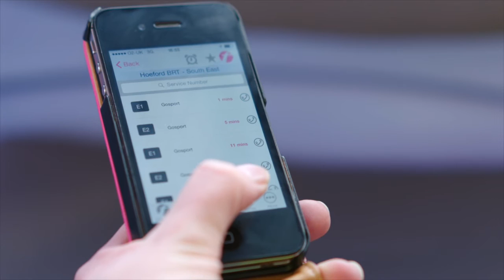Fareham & Gosport Service Change 10 April 2016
We want to inform you about our services changes in Fareham and Gosport in the best way possible.  So, as well as creating a news article for the printing the new timetable booklets and posting on facebook and twitter, we have created another vodcast to discuss the changes with you.